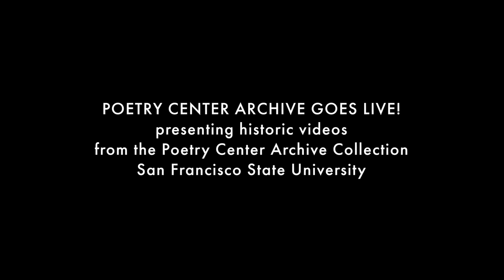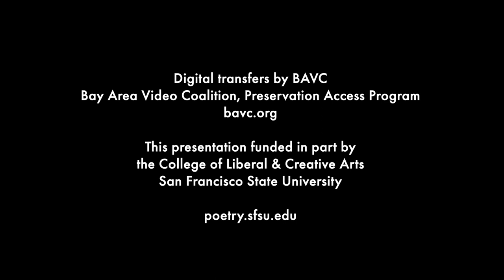Kenward Elmslie, 1975, sings "Alaska Blues" (music, Lee Crabtree) —The Poetry Center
Kenward Elmslie introduces and sings an original  "country northern" song, "Alaska Blues," with music as he notes by Lee Crabtree ("a homemade recording"), on March 6, 1975, at The Poetry Center, San Francisco State University. The full program video includes readings by Elmslie, Ted Berrigan, and Keith Abbott.